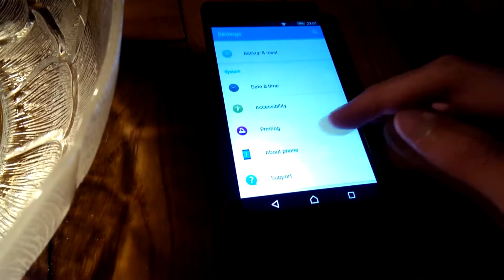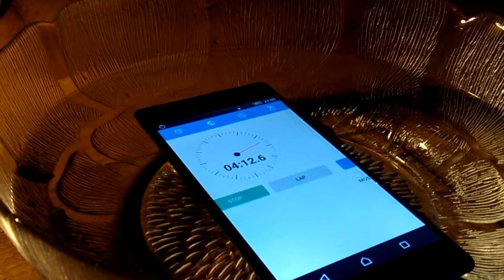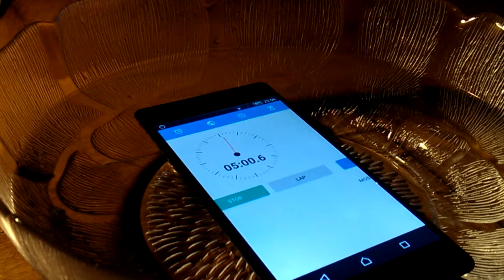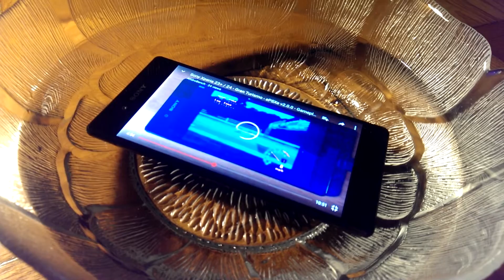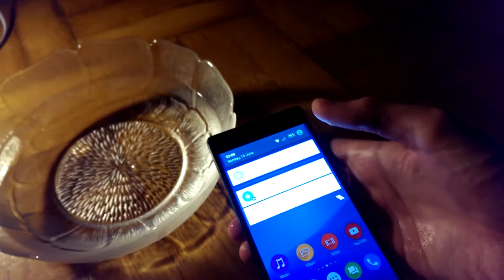Sony Xperia Z3+ / Z4 - 5+ Minutes Under Water Test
It should be easy to survive for this phone :).

Snapchat & Instagram: androbench